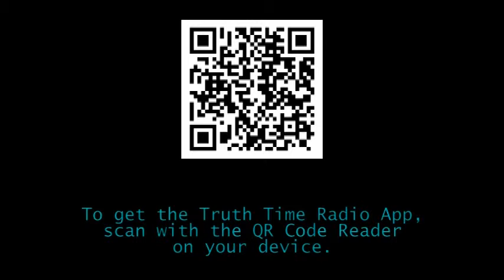Salvation is of The Jews? | Dispensationalists | Mid-Acts | Rightly Divide The Word of Truth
For back to back Mid-Acts teachings, download the FREE mobile App @
and listen to our NEW radio station: WTTR - Celebrating the Word of Reconciliation & Songs of Grace.

This channel is one of the few that can teach you how to Rightly Divide the word of truth: (2 Timothy 2:15) Once you learn to do so, the confusion will disappear and the scriptures will come alive like never before!

If you wish to have an intelligent conversation on or off the air concerning this video, you may call toll free 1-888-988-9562. If no answer - leave your question or comment on the voice mail.

Truth Time is a weekly program hosted by Trey Searcy. Trey has been in radio broadcasting since 1987 & brings thought provoking Bible commentary to the airways. If you enjoy hearing the Bible taught in a clear & decisive way for all to understand then you will enjoy listening to Truth Time. It should encourage & challenge you to take a fresh look into Gods infallible word.

Listeners are surprised to learn that much of what they were taught as truth was actually passed down tradition. It is our hope that this program will equip you to better understand and communicate your faith with others.